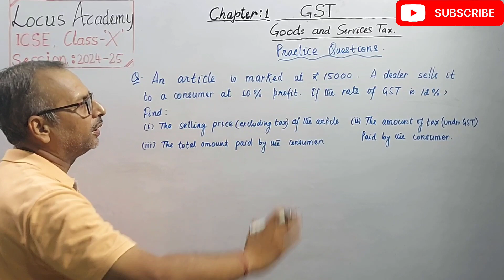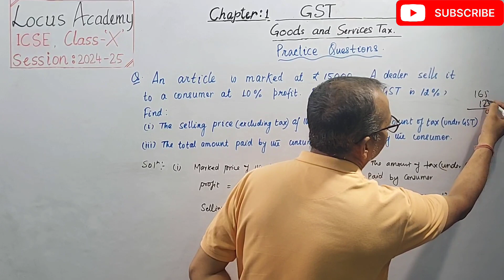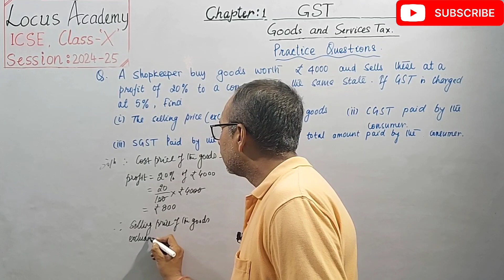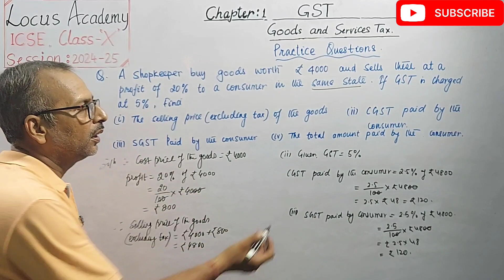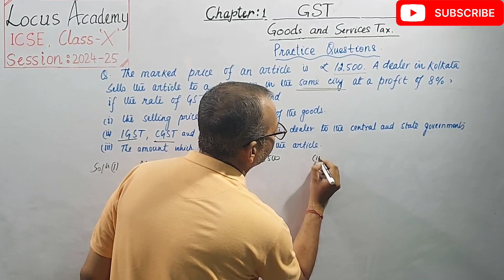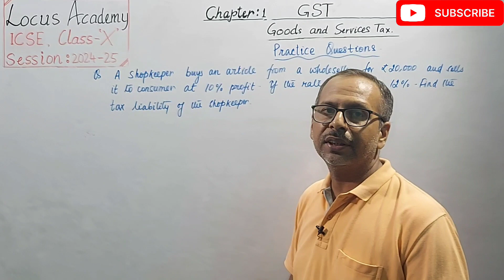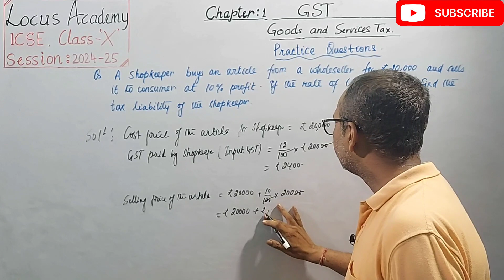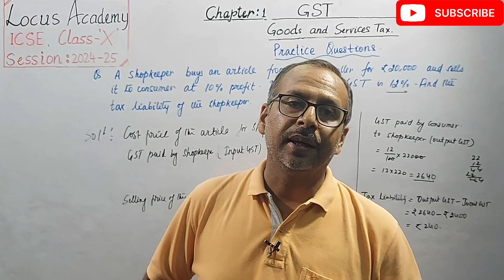GST || CLASS-10|| DPP:-01 || ICSE || MATHS || LOCUS ACADEMY CBSE ICSE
In this free YouTube class, LOCUS ACADEMY CBSE ICSE  Maths by  ANUPAM SIR will discuss the "GST  DPP :-01  and MOST EXPECTED QUESTIONS FOR GST , Maths" for CBSE 2025 Class 10 students. Watch the complete video for in-depth knowledge of  NUMBER  SYSTEM  Maths in the CBSE Class 10.

ImportantQuestionsForClass 10BoardMaths

cbse maths class 10 important topics  class 10bihar board sent up exam 2024 class 10math class 10 vvi objective questionclass 10 vvi objective question 2024class 10 sciencecbse 2024ask classes